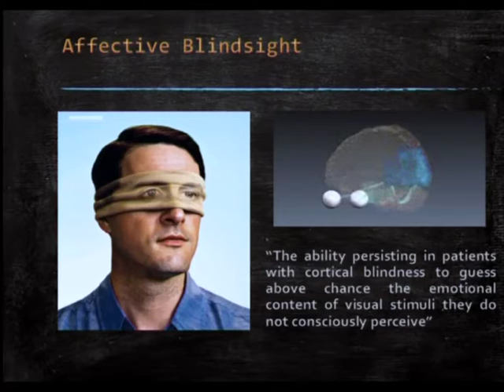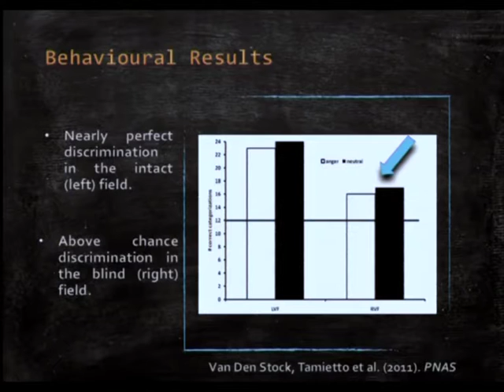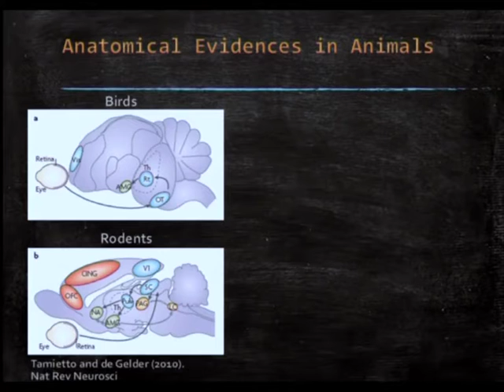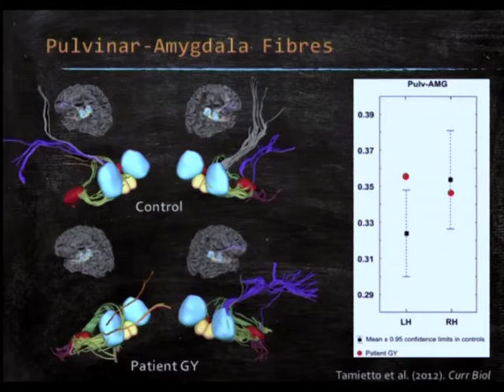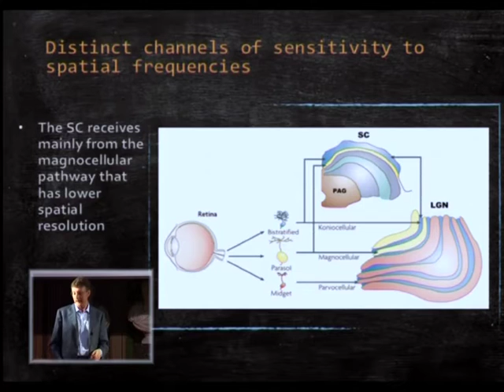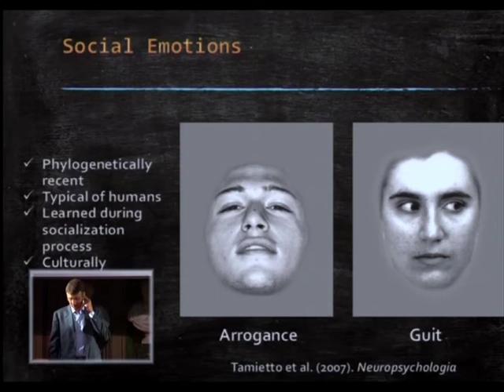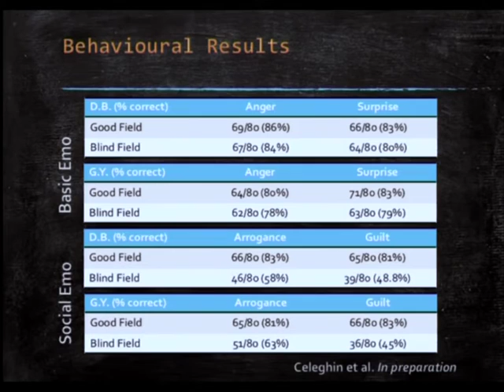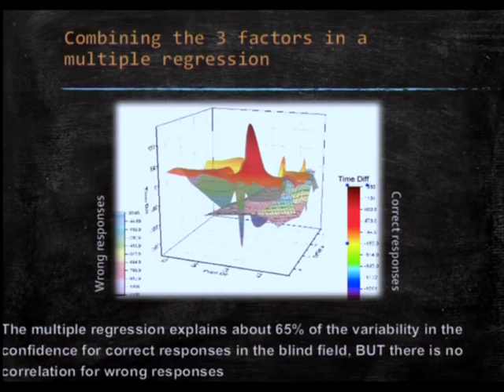Marco Tamietto, Neural Routes of Emotional (Un)awareness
Il 30 giugno 2016 l'Accademia delle Scienze ha organizzato un convegno internazionale dedicato a Larry Weiskrantz intitolato Neural Roots of Awareness, Emotion and Action in Man and Animals. Marco Tamietto ha tenuto un intervento dal titolo Neural Routes of Emotional (Un)awareness.